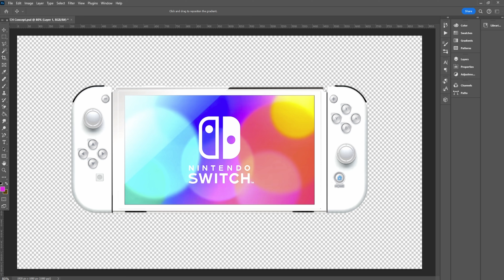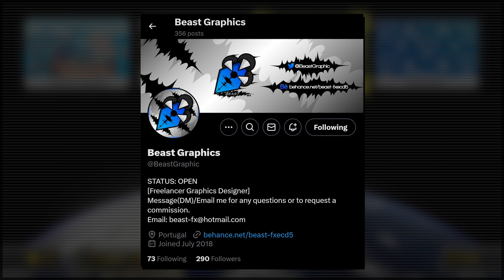The 'Wii Edition' Nintendo Switch (concept)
In my opinion, the Nintendo Wii is now well and truly a 'retro' console. Therefore, I thought it would be a really fun idea to see what a 'Wii Edition' Nintendo Switch may look like.
MASSIVE thanks to Titos for helping me with this design. You can check him out here: